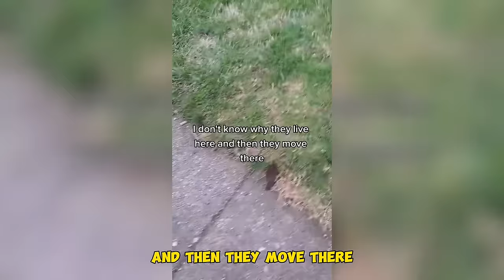Homeowner finally DESTROYED Karen in must-see takedown OF THE YEAR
Hi, everyone, today you will be watching: Homeowner finally DESTROYED Karen in must-see takedown OF THE YEAR

Finally, my goal for this channel is to show my community that through unique entertainment and commitment, the sky is the limit.